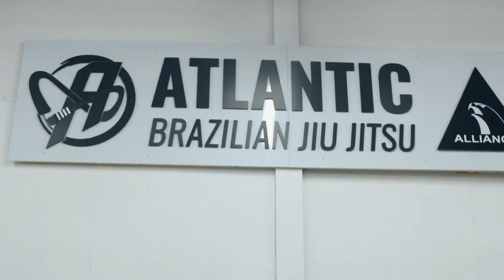This is Atlantic Jiu Jitsu Sligo - Learn a New and Dynamic Sport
Learn powerful and effective self-defence skills from our Brazilian Jiu Jitsu program, right here in Sligo. Build your confidence, get in shape and release some stress all in a fun and friendly atmosphere.